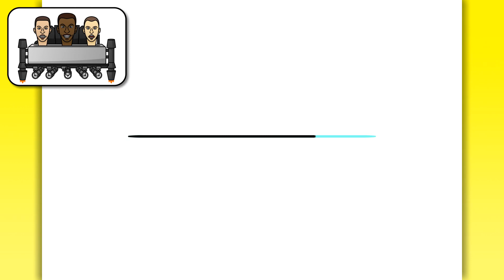How to Draw Triple Skibidi Bathtub from Skibidi Toilet - Easy Drawing and Coloring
Hi guys, Cartoonster is here!
Watching this video you can learn how to draw and color Triple Skibidi Bathtub from Skibidi Toilet. I'll teach you the simple method of drawing and coloring using easy to follow step by step guide.